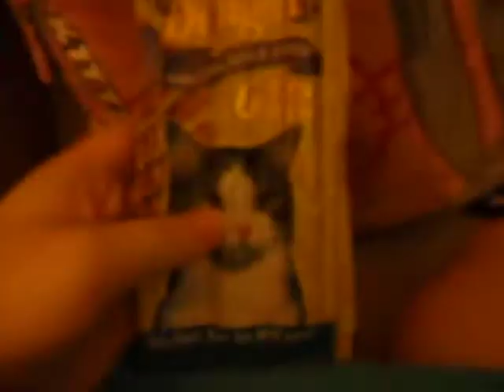Emily's vlog (day 18)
my holiday vlog that i did last month